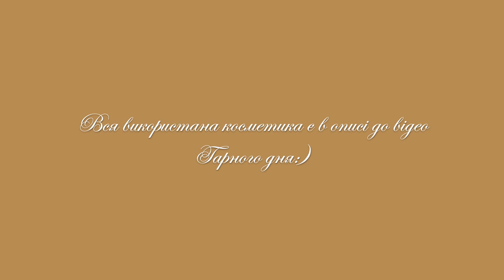Макіяж Вдома Своїми Руками | Як Самостійно Зробити Гарний Макіяж?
👗 А якщо шукаєте знижки на стильний, якісний і доступний одяг, вам сюди 💁‍♀️

🚀Закидуйте на FPV дрони!
Постійна банка send.monobank.ua/jar/dzBdJ3737
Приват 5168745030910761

💄 Продукти, Використані в Цьому відео 💄
- BENEFIT COSMETICS High Beam - рідкий хайлатер
- Eucerin Hyaluron-Filler Day Cream - Денний крем проти зморшок для нормальної та комбінованої шкіри
- Palmer's Сосоа Butter Formula Ultra Moisturizing Lip Balm
- Dior Addict Stellar Gloss 553 - Блиск-бальзам
- Rimmel Brow Pro Micro 001 - Blonde
- Clinique Even Better All-Over Concealer + Eraser CN 02 Breeze
FENTY BEAUTY Cheeks Out Freestyle Cream Blush 02 - Petal Poppin - кремові рум’яна

💁‍♀️ Дізнайтесь Як Зробити Самостійно Макіяж Вдома, Якщо Ви Початківець І Поки Не Маєте Впевненості, Що У Вас Вийде! Але Головне Спробувати!

🌿 Це Відео Може Бути Корисним Всім, Хто Хоче Навчитись Робити Гарний Макіяж В Домашніх Умовах. Це Не Тільки Для Дорослих, Але І Для Підлітків, Які Шукають Свій Стиль. Тому В Цьому Відео Ви Знайдете Покрокову Інструкцію Як Правильно Робити Макіяж Для Підлітків. Діліться Цим Відео З Тим, Кому Це Може Бути Корисним!

🌸 Якщо У Вас З'явилось Натхення Для Макіяжу, То Додайте Собі Сміливості І Спробуйте Зробити Свій Перший Крутий Макіяж!